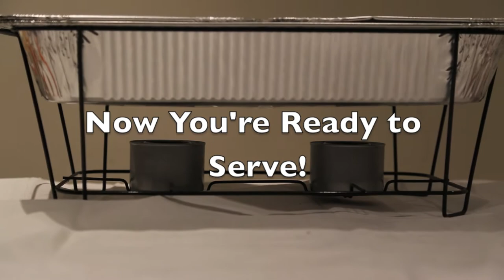How to Setup a Skorr Wire Chafer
Skorr Wire Chafing Stands keep food hot all party long. In this video, we show you how to setup a Skorr Wire Chafing Stand.